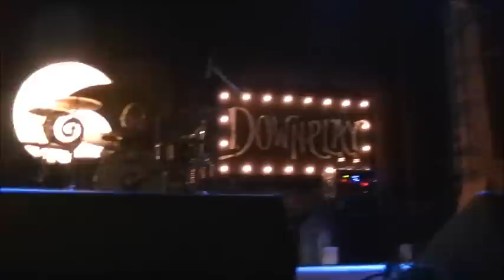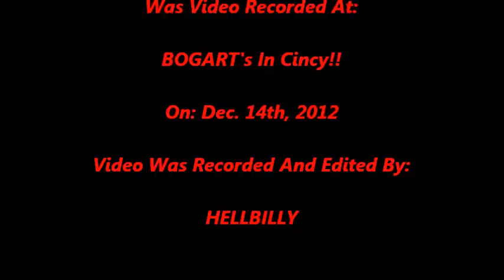DOWNPLAY-"Digging It Out"....LIVE!!!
DOWNPLAY...LIVE Was Video Recorded At BOGART'S In Cincy On: Dec 14th, 2012!!! Video Was Recorded And Edited By: HELLBILLY!!